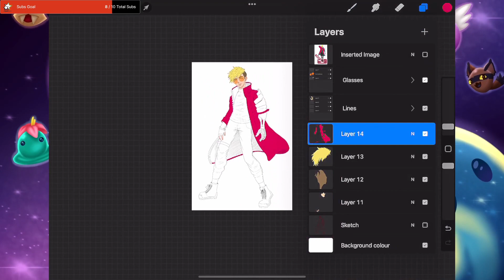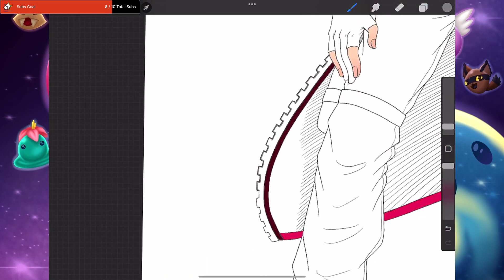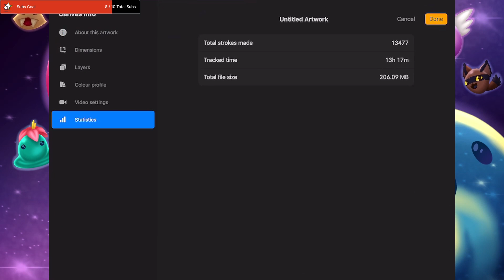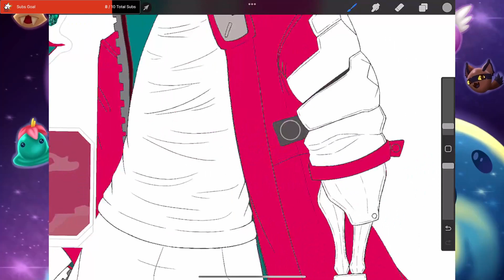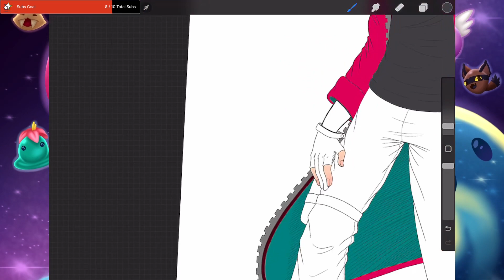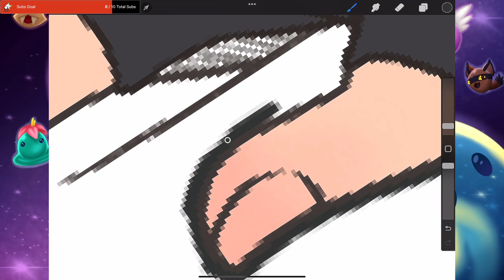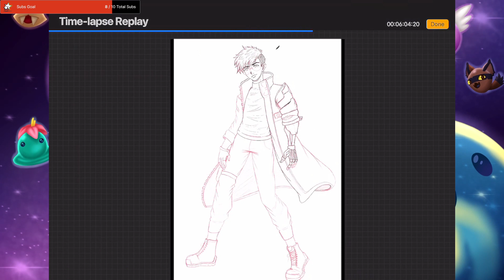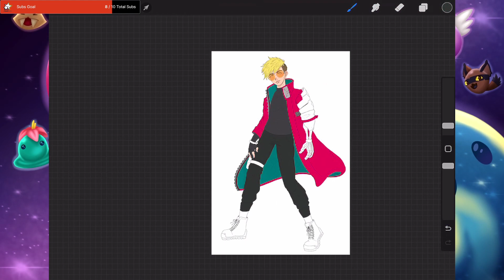Never Been So Motivated To Draw Fanart Like This Before! More Of VASH THE STAMPEDE!!!!